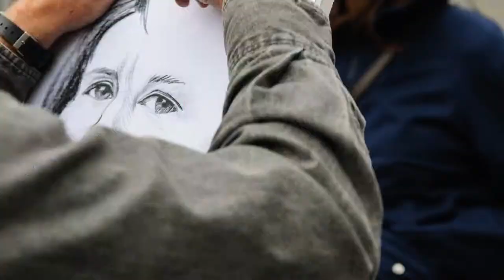David Flett - Caricatures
David Flett is an artist living in Toronto, Canada. He draws
caricatures with pencil and charcoal.